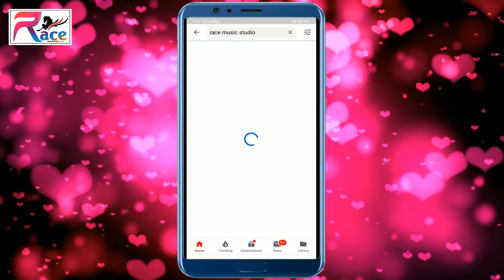Krishna Kapoor और Amit Anari का 2019 ka सबसे सुपर LIVE RECORDING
Title:- live
Singer:- Krishna Kapoor
Lable:- Race Music Studio
Lyrics:- Raaj kapoor
Dir:-Dj karan chakia